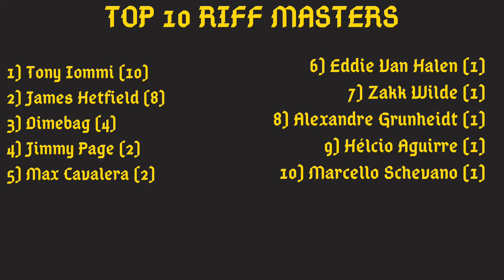Silvio Lopes - Riff Masters e Riffs Favoritos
Confiram as respostas do Silvio Lopes 🤘🏻

Deixem nos comentários quais sãos seus Riff Masters e Riffs favoritos!